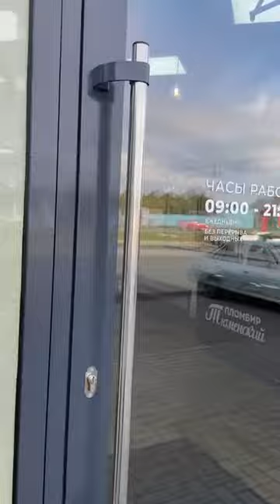Мы поехали на дачу, но по пути в магазин 👍